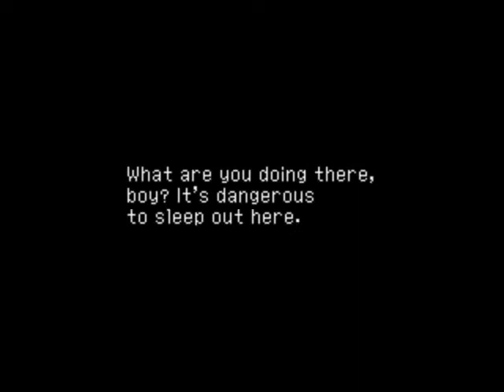Chrono Cross -003- Opassa Beach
The Opassa Beach cutscenes are in this video, nothing special.
Video Ends outside of Opassa Beach in the "other" world.